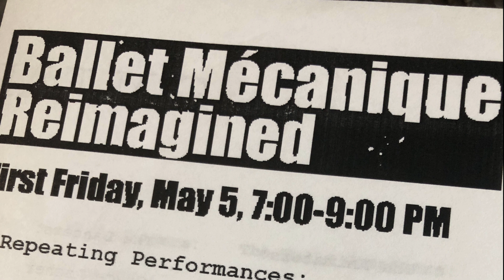Death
Death written for Ballet Mécanique Reimagined

Premiered on May 5, 2023